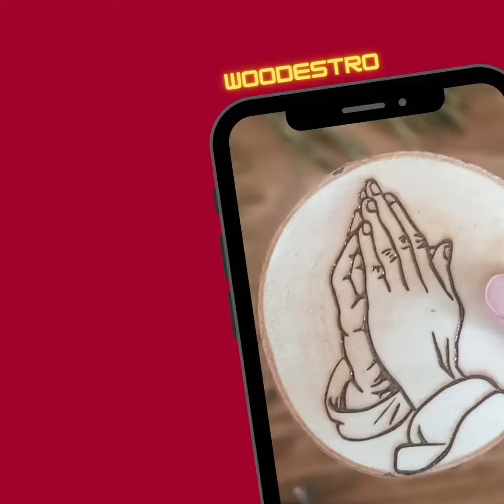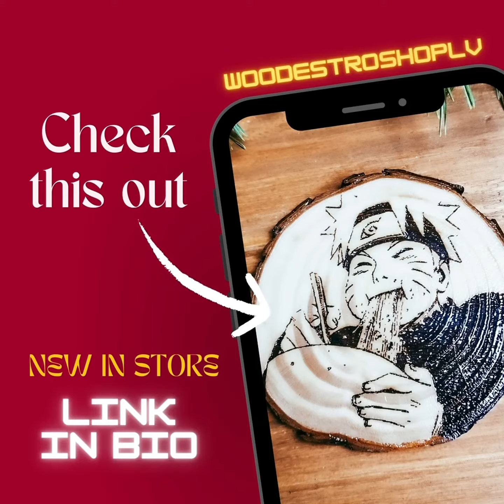unique home decor personalized wood art creations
🌟 Welcome to WoodestroshopLV - Your Home for Handcrafted Wooden Art! 🌳

Indulge in the beauty of nature with our exquisite handmade wooden art pieces that double as magnets or stylish coasters! Each piece is a unique blend of craftsmanship and creativity, meticulously engraved onto high-quality wood.

🎨 Artistry in Every Detail:
Our wooden creations are more than just décor; they are a testament to the artistry and passion we infuse into each piece. From intricate designs to personalized engravings, our handmade wooden art is a celebration of nature's elegance and your individual style.

🌈 Customized Creations:
Looking for something truly unique? Customize your wooden art with a design of your choice! Personalized engravings make for unforgettable gifts or special additions to your own collection. Let your imagination run wild, and we'll bring your vision to life.

🛍️ Exclusive Offer: Buy 2, Get 1 FREE! 🎁
Take advantage of our special promotion - buy any two items, and we'll add an extra one to your order for free! It's our way of saying thank you for supporting handmade craftsmanship.

🛒 How to Order:
Ready to bring a touch of nature into your life? to explore our collection and place your order. Don't forget to check out our customization options for a truly one-of-a-kind piece!

Thank you for choosing WoodestroshopLV - where every piece tells a story, and every creation is a work of art! 🌲✨